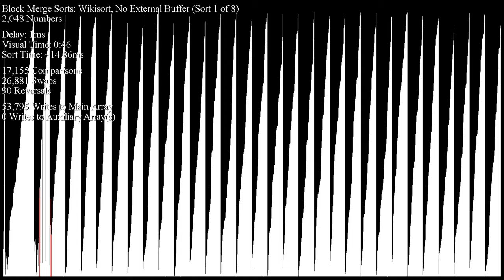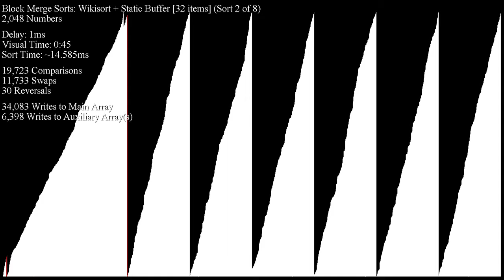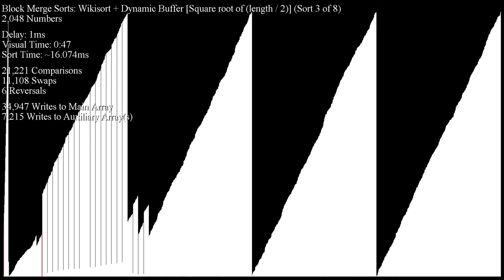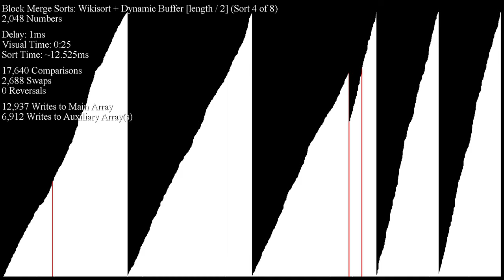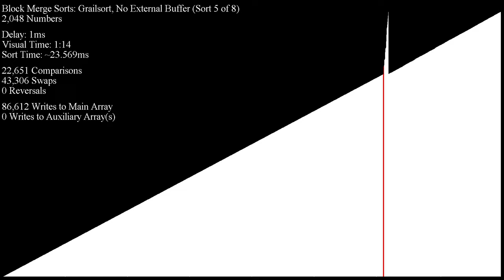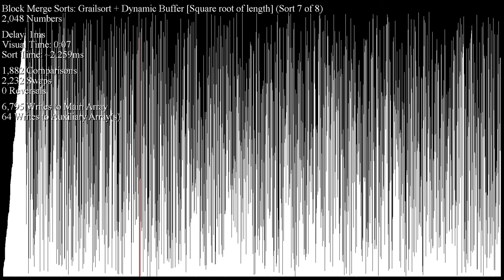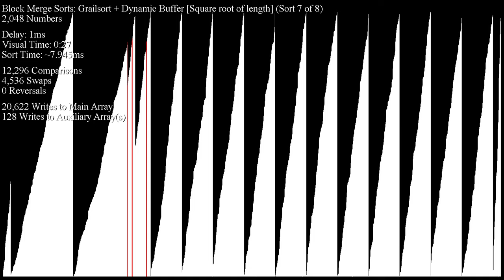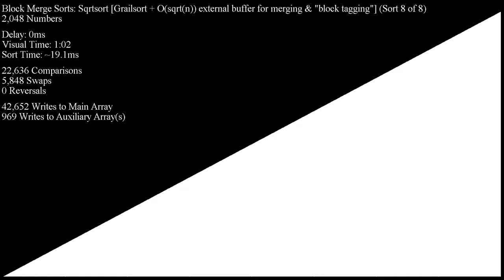Block Merge Sorts with and without External Buffers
Three different implementations of Block Merge Sort being run with different options for extra memory!